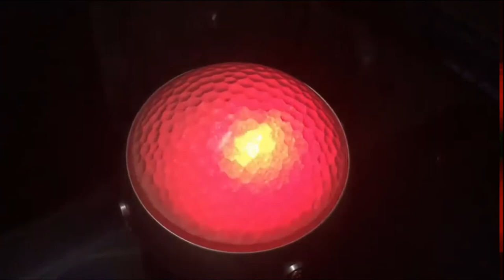【長野県・自宅】力の湧き出るネクタイタイピン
おもちゃ箱からころがりでてきた。
電池入れたら、動いた。
最後・・・無音が心にしみる。
ゼットンのやつ・・・・。

このネクタイピンは会議中に使用すると、地球のピンチは救えるかもしれないが、本人も窮地になる。